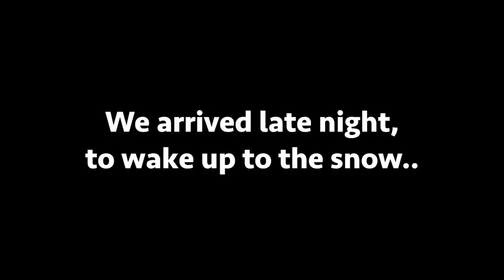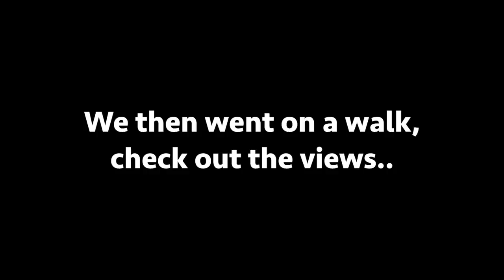GOHAN THE HUSKY REACTS TO SNOW FOR THE FIRST TIME EVER!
My husky Gohan reacts to seeing snow for the first time ever! We finally did it! What was your favorite part?

Follow Gohan's Instagram! Posting a bunch of cool snow pictures!